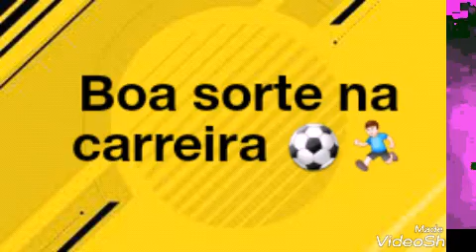5 times para o modo carreira/FIFA 17#sófifa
Tweeter : sófifa.

O modo carreira com o Portsmouth foi cancelado... Estou a espra de sugestões nos comentários... Tu ai não esquece de sugerir... Peço te só isso.

Meta:3likes... Até ao próximo vídeo